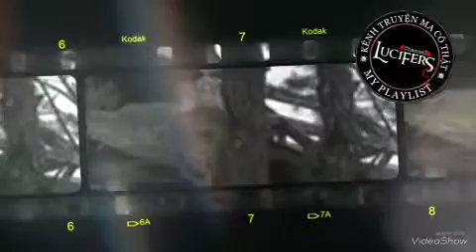BIỆT THỰ OAN HỒN.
- Tác giả : Phạm Phong Dinh
- Diễn đọc : Sơn Huy & Thục Quyên.
- Nguồn : VOVN.